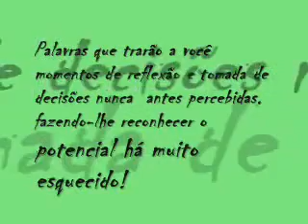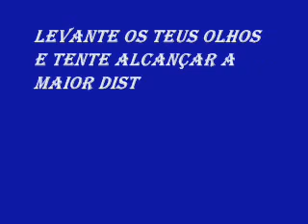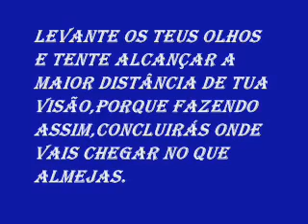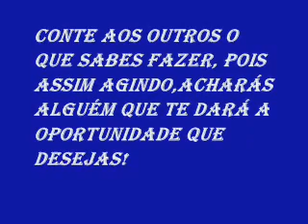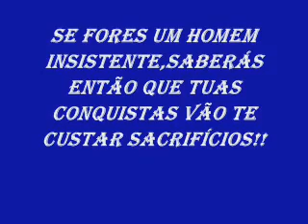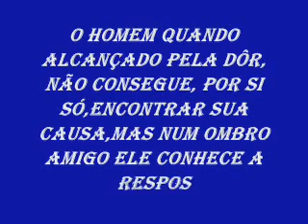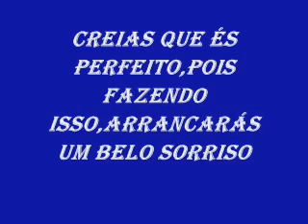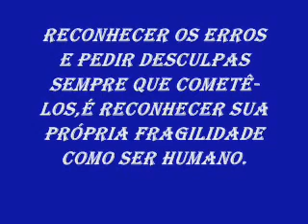Proverbios de Eliseu Ramos.wm